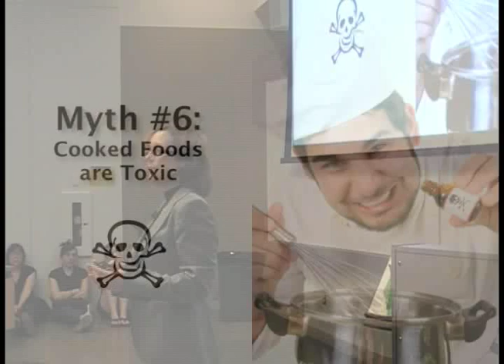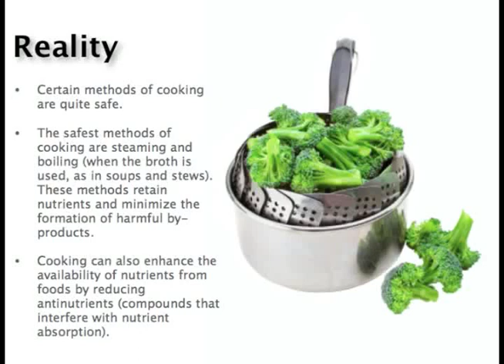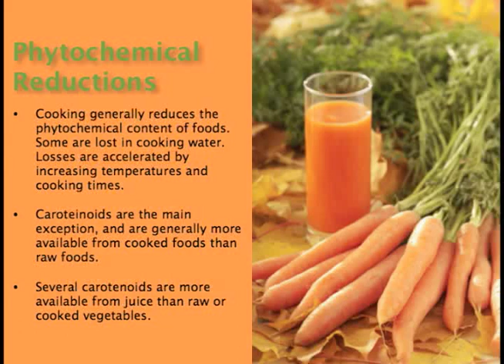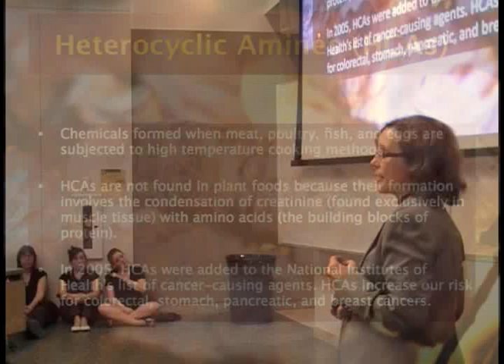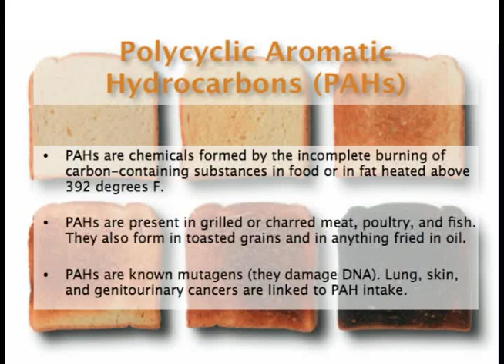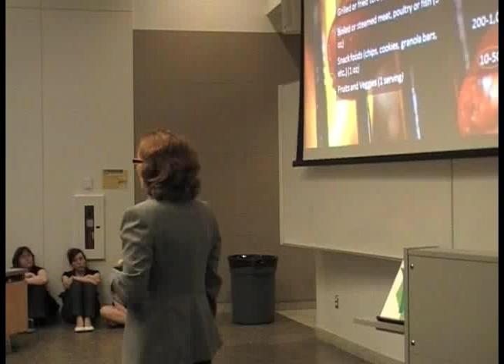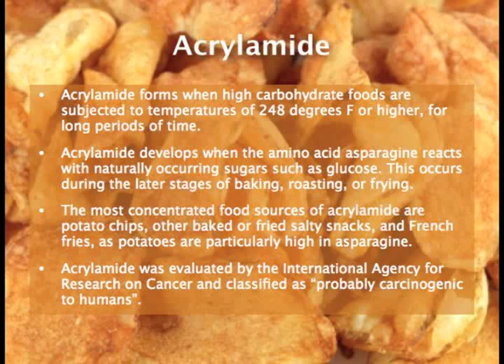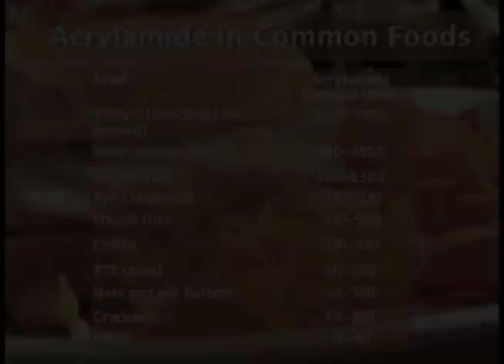Myth 6: Cooked foods are toxic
Brenda Davis spoke to nutrition students and interested public at the University of Alberta regarding myths surrounding the vegan diet. In this video, she deals with the seventh myth that cooked foods are toxic. This refers to issues brought up by raw foodists.